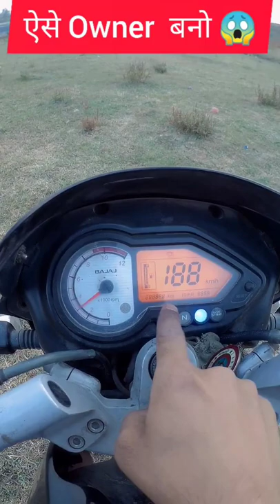How To Maintain Your Bike